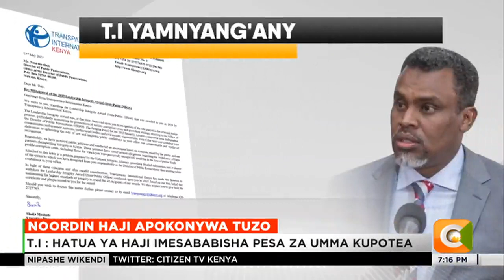Mkurugenzi wa mashtaka ya umma Noordin Haji apokonywa tuzo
Shirika la Transparency International Kenya limetwaa Tuzo ya Uongozi Bora na uwajibikaji iliyokuwa imemkabidhi mkurugenzi wa mashtaka ya umma Noordin Haji mwaka 2019.